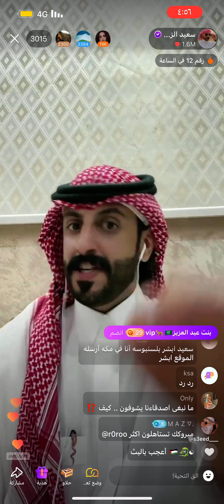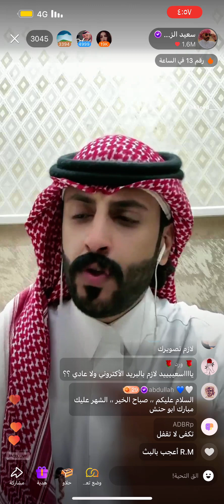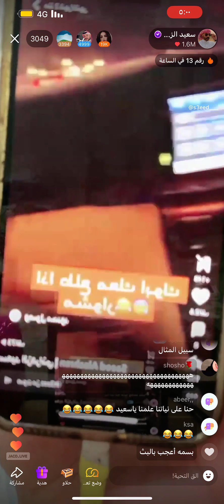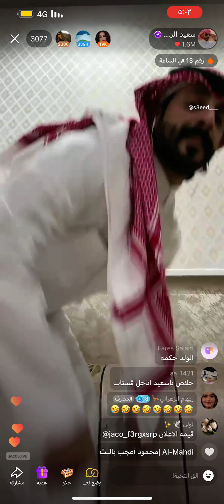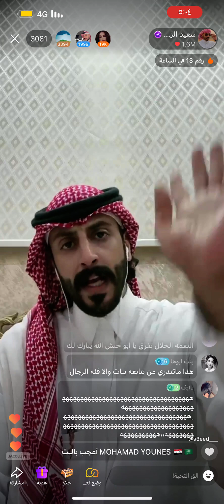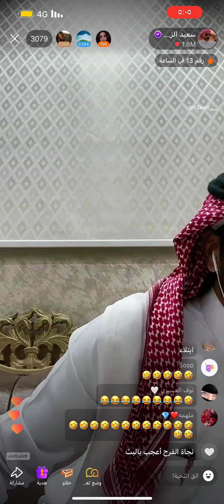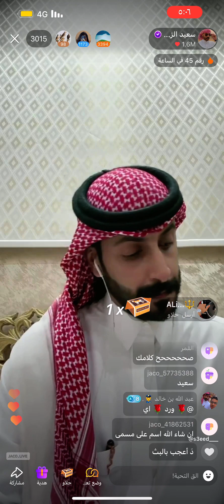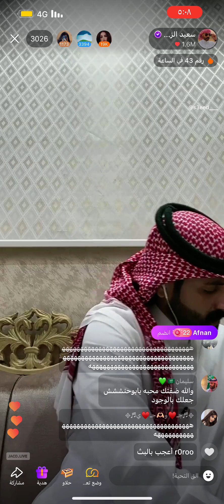فضفضة سعيد_الزهراني للجمهور اليوم السبت ١٦/مارس/٢٠٢٤